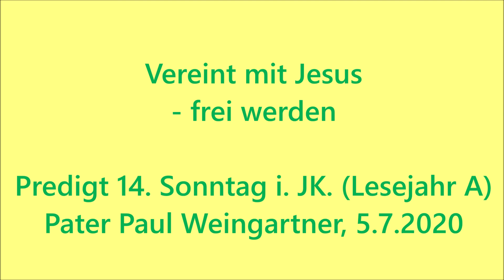"Vereint mit Jesus - frei werden" P. Paul Weingartner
"Vereint mit Jesus - frei werden" P. Paul Weingartner. Predigt zum 14. Sonntag im Jahreskreis (Lesejahr A) in der Karmelitenkirche Linz am 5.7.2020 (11 Uhr). Wir laden ein zu weiteren Videos bzw. Audios